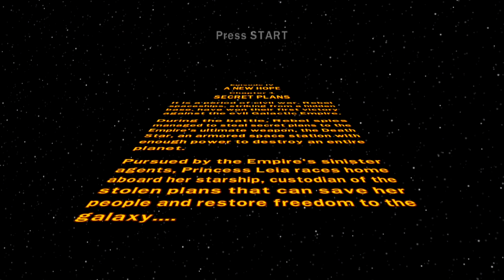LEGO Star Wars - Complete Saga - Episode 4 - New Hope - Chapter 1 - Secret Plans - starwars games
"LEGO STAR WARS"..., adventure for everyone...!!!  :o)

ENGLISH:
You can see here the long game test from Sony PS3i game "LEGO Star Wars - The Complete Saga" !!! ;o)

DEUTSCH:
Hier siehst du den langen Spiele Test des Sony PS3 Spiels "LEGO Star Wars - Die komplette Saga" !!! ;o)

FRANÇAIS:
Vous pouvez voir ici la longue test jeu de Sony PS3 Jeu "LEGO Star Wars - The Complete Saga" !!! ;o)

NEDERLANDS:
U kunt hier de lange Game Test van Sony PS3 Game "LEGO Star Wars - The Complete Saga" !!! ;o)

ESPAÑOL:
Se puede ver aquí la larga prueba juego del juego de Sony PS3 "LEGO Star Wars - The Complete Saga" !!! ;o)

POLSKI:
Tutaj zobaczysz dlugi test Sony PS3 gry "LEGO Star Wars - The Complete Saga" !!! ;o)

ITALIANO:
Potete vedere qui la lunga test gioco di Sony PS3 game "LEGO Star Wars - The Complete Saga" !!! ;o)